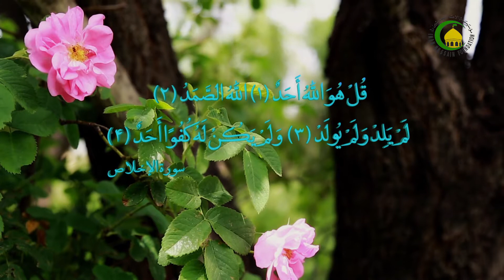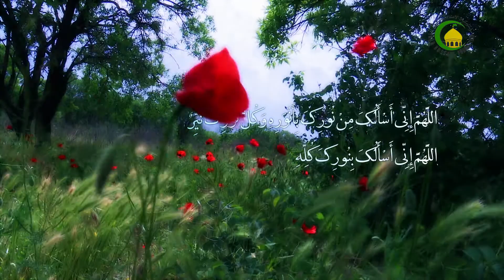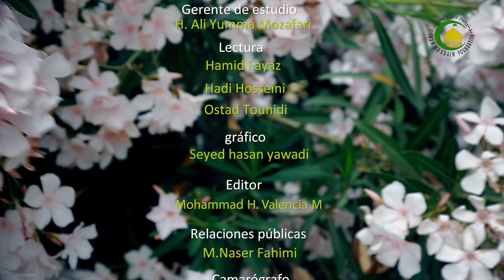14. Atributos de la acción (2) - Especialista : Abdul Hakim Aguilar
ALLAH swt y los atributos de la acción (después de habernos familiarizado con los principales temas relacionados a los atributos de la esencia, será adecuado ahora hacerlo con algunos de los atributos de la acción  (el habla, la veracidad, la prudencia/ acaso el Corán es  creado o es sempiterno/ la condición de “veraz” de ALLAH swt/ la condición de prudente de ALLAH swt/los atributos negativos en relación a ALLAH swt) II PARTE.